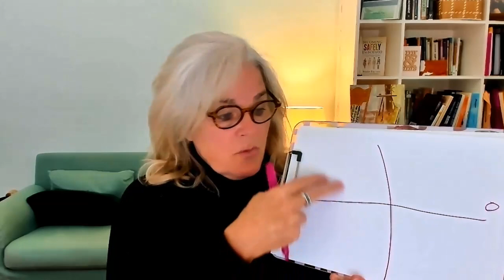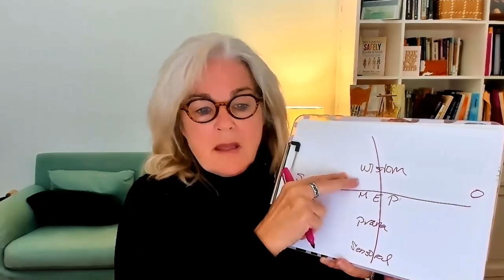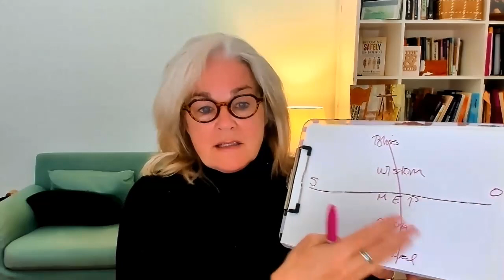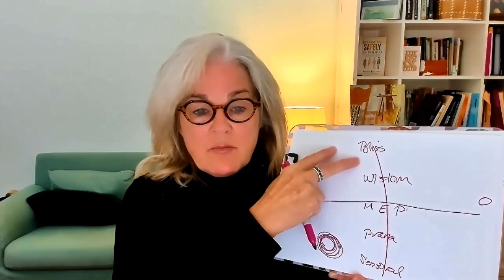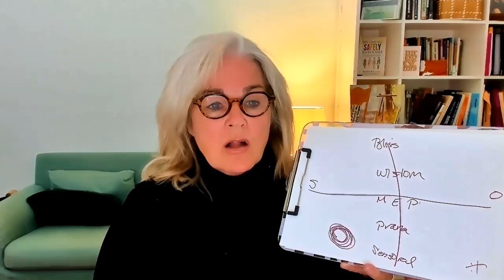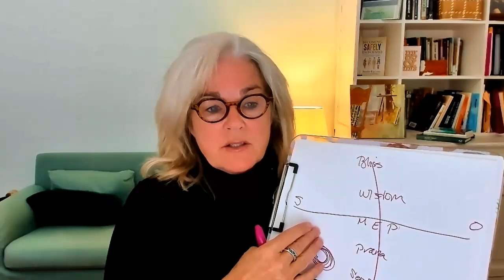Mentalizing + 5 layers of Body Koshas +Vertical Horizontal Axis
In attachment theory we have a word “mentalizing” which entails “exploring a mind by a mind”.  For today I want to look at applying a body centered approach we augment the word so we don’t hold it simply as “mental.” This is also true when with the psychology of yoga.

I’ve integrated attachment theory and the somatic understanding of yogic philosophy to look at the Vertical and Horizontal Axis.  We’re somewhere on and in this expanse of 4 Quadrants at various times.

to receive my free 40-page Guidebook: Find YOUR Path Home to Yourself